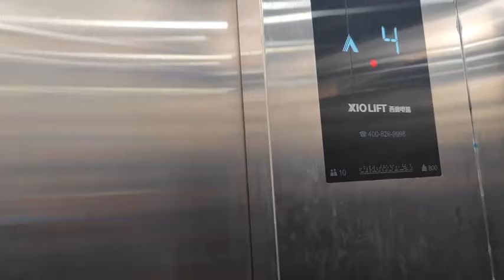【一个人穷游中国】陕西延安市，晚上市区夜市人流量美食多，吃碗香菇面，住破旧宾馆